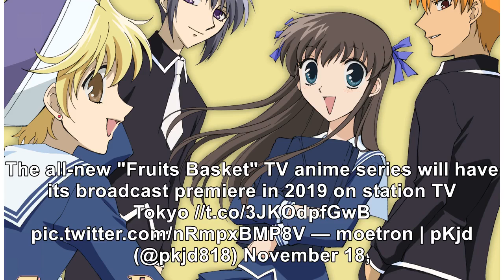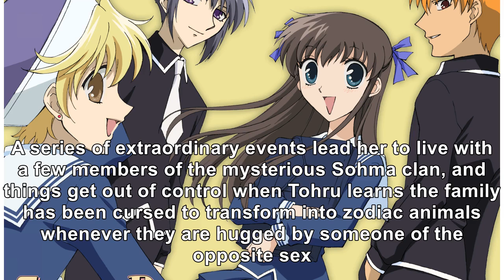New 'Fruits Basket' Anime Reveals Release Window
Many classic anime series have been celebrating anniversaries this year, and a few of them have even...